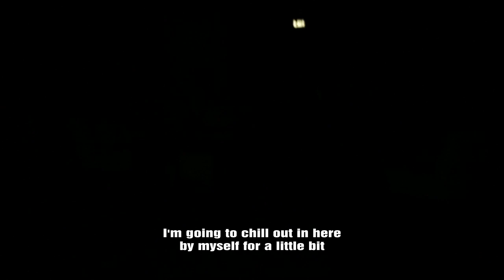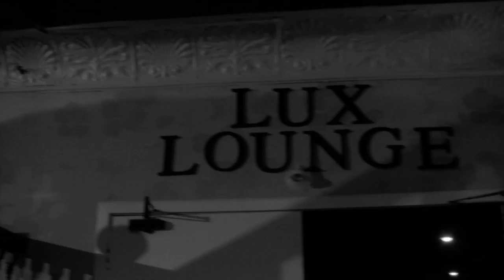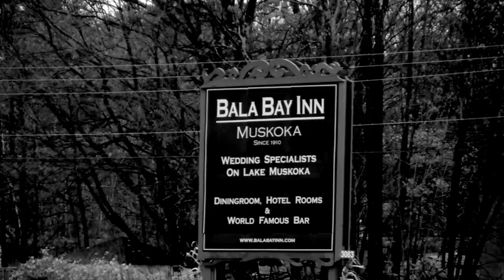Crossing the River ~ep04~ Bala Bay Inn pt.2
All alone in this Muskoka landmark, the Crossing The River team gets a ghostly invitation to visit a room with an unseen occupant. This Ontario location, so steeped in ghost stories, it named its dining room Ghosts. On their overnight stay the CTR trio collects audio and visual evidence they just can't explain.